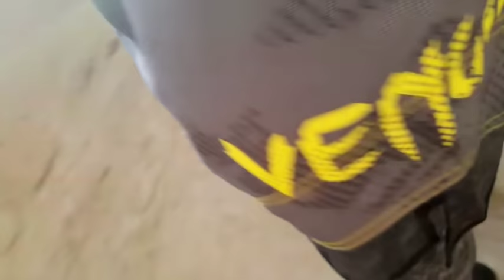One Man One Bag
Produced by Scorpion Spartan